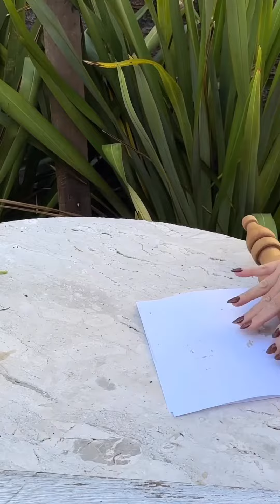Pra quem estava perguntando, está no ar o TUTORIAL DA JANELA NO CONCEITO BOTANICAL, no meu canal do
georges seurat
painting
bobross
starry night
spraypaint
pablo picasso
diamond painting
abstract art
the last supper
acrylic paint
famous paintings
bob ross paintings
paint and sip
monets
watercolor painting
watercolor
night watch
painter near me
picasso paintings
oil painting
easy paintings
gustav klimt
canvas painting
diamond art
van gogh paintings
monalisa painting
starry night van gogh
pottery painting near me
selfportrait
screaming painting
caravaggio
american gothic
abstract painting
banksy art
sunset painting
paintbrush
rock painting
framed wall art
famous art
edward hopper
the birth of venus
gouache paint
paint and sip near me
acrylic painting for beginners
painting colour
gouache
guernica picasso
fabric paint
landscape painting
drawing art
3d painting
paintnet
pour painting
wall painting
salvator mundi
the starry night
glass painting
nighthawks painting
ibispaint
glow in the dark paint
painting art
watercolor flowers
wall art for living room
tree painting
pottery painting
green kitchen cabinets
impressionist art
modern wall art
angel painting
el greco
rene magritte
leonardo da vinci paintings
vincent van gogh paintings
michelangelo paintings
flower painting
large wall art
basquiat paintings
framed art
acrylic pour painting
redds art
painting flowers
lego starry night
paint online
loving vincent
hilma af klint
titian
collage art
chalkboard paint
baroque art
abstract art singulart
rembrandt paintings
tempera paint
jackson pollock art
acrylic pouring
minimalist art
jackson pollock painting
metallic paint
thomas kinkade paintings
jesus painting
ceramic painting near me
painttool sai
mountain painting
epoxy resin art
substance painter
oil pastel drawing
cubism art
starry starry night
francis bacon artist
pablo picasso paintings
the two fridas
leather paint
vermeer paintings
bob ross paintings for sale
bathroom wall art
matisse paintings
squidward painting
christina's world
cool paintings
abstract wall art
airbrush paint
impressionist paintings
mushroom painting
christmas paintings
famous artworks
kitchen colours
night painting
black painting
room colour
pet portraits
starry night painting
picasso art
caravaggio paintings
gold paint
da vinci paintings
american gothic painting
unicorn spit
aesthetic art
puffy paint
fantasy art
dali paintings
renoir paintings
bathroom art
goya paintings
bedroom wall art
aesthetic painting
large canvas wall art
diego rivera paintings
ceramic paint
beach painting
rose painting
easy watercolor painting
easy acrylic paintings
art pencil
blue painting
abstract acrylic painting
bathroom colours
easy flower painting
enamel paint
henri rousseau
plastic paint
fluid art
whistler's mother
kitchen wall art
edward hopper paintings
musou black paint
pollock painting
water painting
klimt paintings
plein air painting
francis bacon paintings
cute paintings
moon painting
black and white wall art
watercolor art
rothko paintings
easy canvas painting
poster art
hitlers art
paint the town
window paint
van gogh art
canvas painting for beginners
oil paintings for sale
paint night near me
ocean painting
cow painting
watercolor landscape
bosch paintings
sunset painting easy
spongebob painting
melting clocks painting
face paint near me
medibang paint
mural painting
wall colour
the night watch
still life painting
painting drawing
glitter paint
kandinsky art
chrome paint
edward hopper nighthawks
art for sale
classical art
oil pastel art
baroque painting
modern art singulart
blackest black paint
vantablack paint
japanese wave painting
landscape art
acnh art
venus painting
3d wall art
star wars art
degas paintings
mirror paint
black and white painting
wave painting
bird painting
starry night over the rhone
akiane kramarik paintings
da vinci last supper
painting frame
model paint
white brick house
black and white abstract art
art studio near me
pottery place
custom painting
artist painting
realistic painting
tempera
pot painting
byzantine art
nature painting
phthalo blue
albert bierstadt
vincent van gogh starry night
magnetic paint
oil painting singulart
most famous paintings
oil based paint
angelus leather paint
paintings for living room
japanese painting
pink paint
encaustic painting
gustav klimt paintings
red paint
andy warhol paintings
art piece
paint and pour
modern painting
simple paintings
night sky painting
old paintings